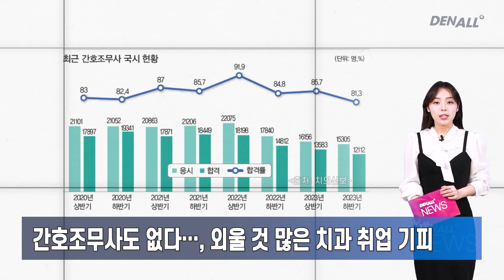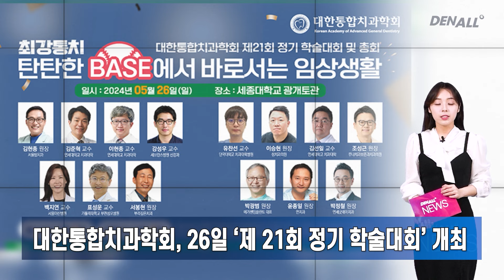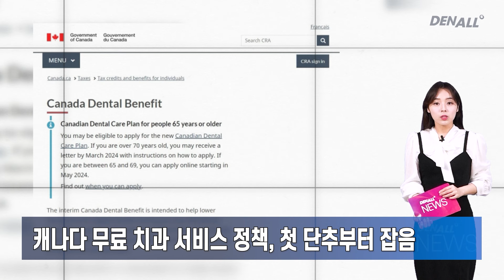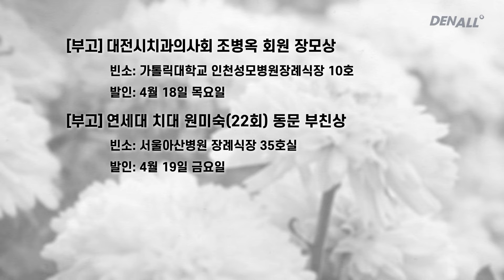[덴올뉴스] 2024년 4월 18일 목요일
1) 간호조무사도 없다…외울 것 많은 치과 취업 기피 [00:08]
2) 대한치과의사협회, '닥터 자일리톨 버스가 간다' 캠페인 진행 [00:40]
3) 대한통합치과학회, 5월 26일 정기 학술대회 개최 [01:06]
4) 2024 대한치과보존학회 춘계학술대회' 보령서 개최 [01:28]
5) 대한치의학회, ‘제7회 정기총회’ 개최 [01:50]
6) 단국대 치주과학교실, 재학생에 제8회 ‘치주 연수회’ 진행 [02:10]
7) 이화여대 임상치의학대학원, 2024년 치위생학 전공 신입생 모집 [02:35]
8) 캐나다 무료 치과 서비스 정책, 첫 단추부터 잡음 [02:55]
9) "박창주 교수와 함께하는 논문 리뷰"···덴올 저널인사이드 5편, 4월 18일 '공개' [03:25]
10) 대한치과위생사협회 서울특별시회, 제1차 보수교육 5월 18일 개최 [03:56]
11) 보훈공단 원주보훈요양원, 연세대 치위생학과와 업무협약 [04:15]
12) 단양군, ‘마음 청진기사업’ 확대·운영 [04:37]